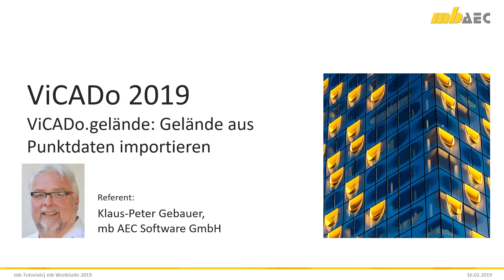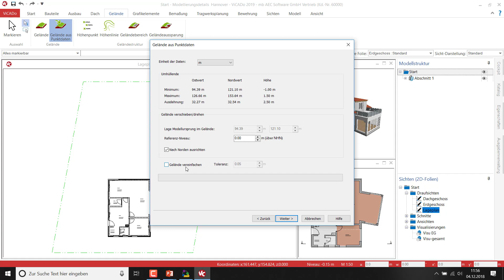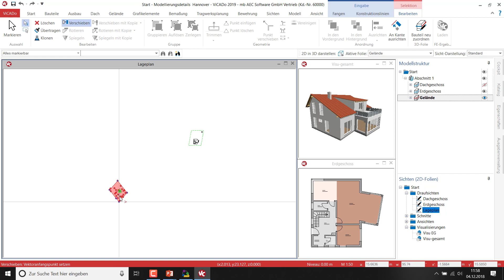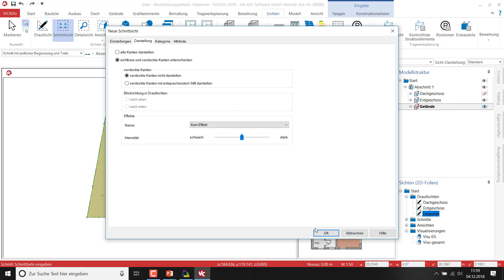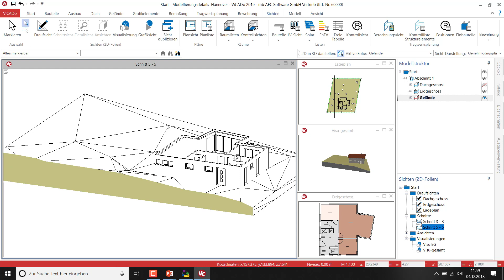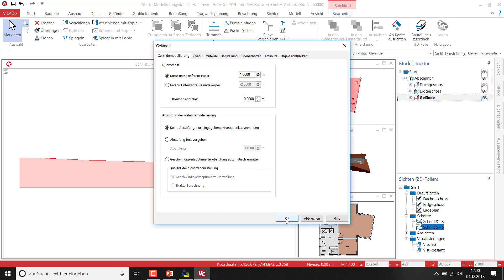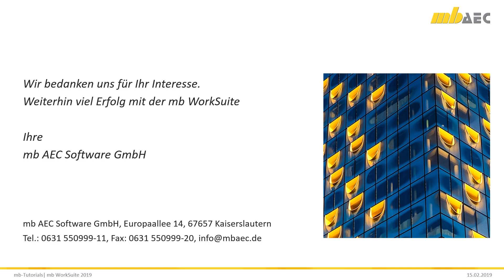ViCADo 2019 - Gelände aus Punktdaten importieren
Mit dem Zusatzmodul ViCADo.gelände können Geländeobjekte durch Importieren von punktbezogenen Daten im txt-, pkt- und cvs-Format automatisch erzeugt werden. Zusätzlich besteht die Möglichkeit, weitere Textinformationen als Attribute zu speichern. Diese Attribute stehen dann für die automatische Beschriftung von Höhenpunkten als Zusatztext zur Verfügung.